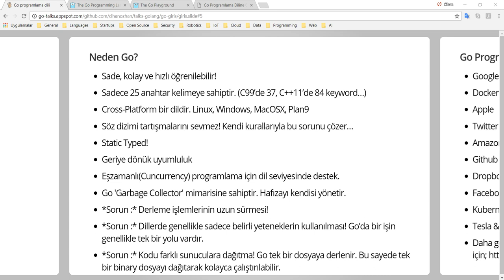Go Programlama : Neden Golang?